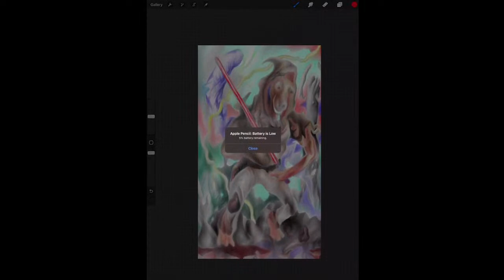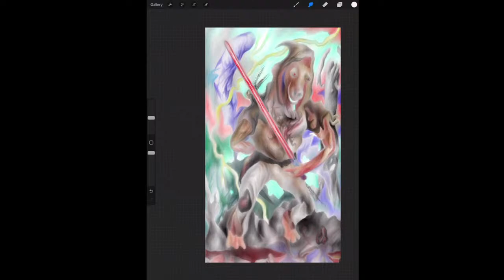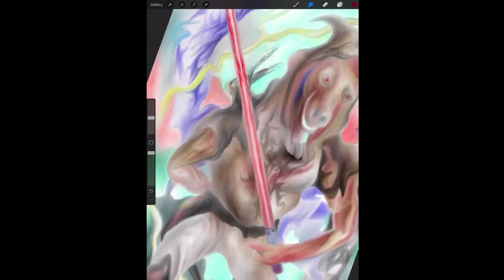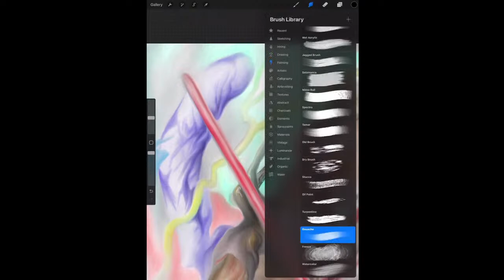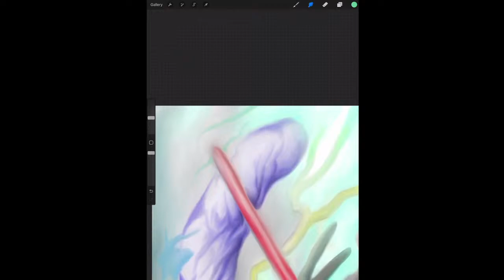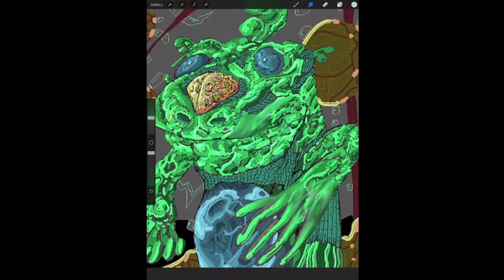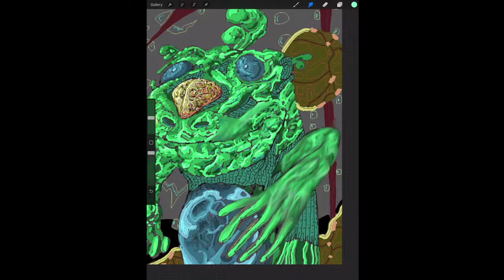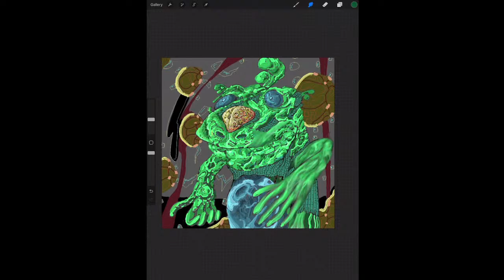drawing and painting